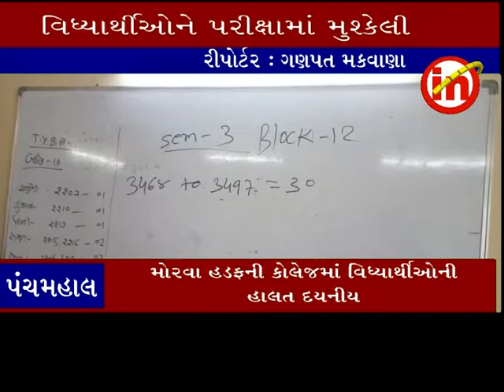પંચમહાલ ઃ કેટરર્સના ટેબલ અને ખુરશી પર બેસી વિધ્યાર્થીઅો પરીક્ષા આપવા મજબુર